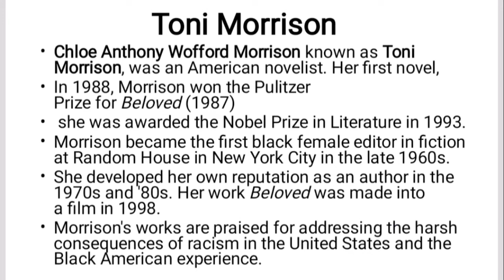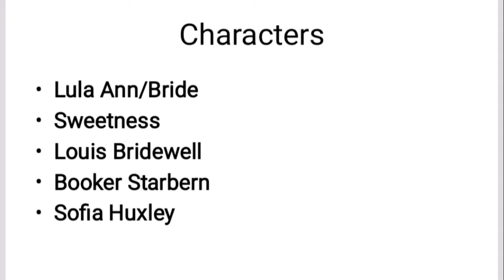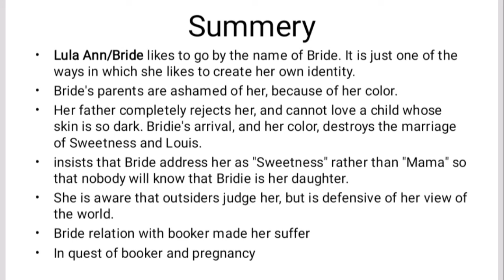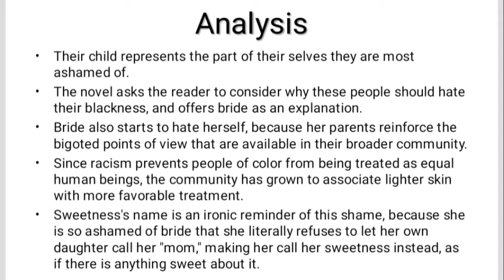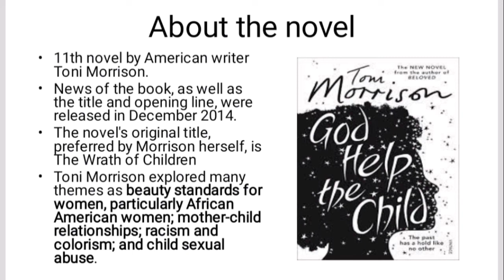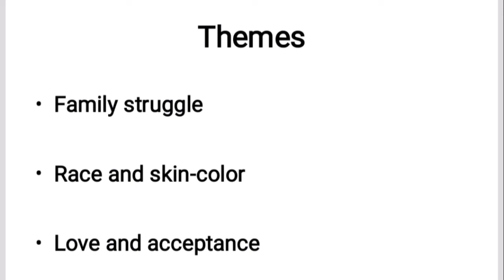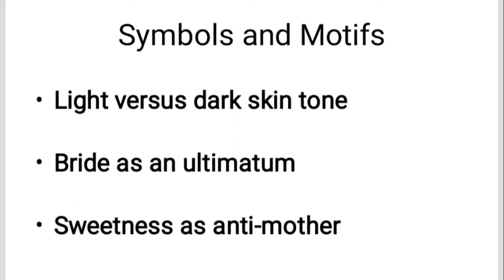God Help the Child Novel by Toni Morrison |summary | analysis in Urdu/ Hindi